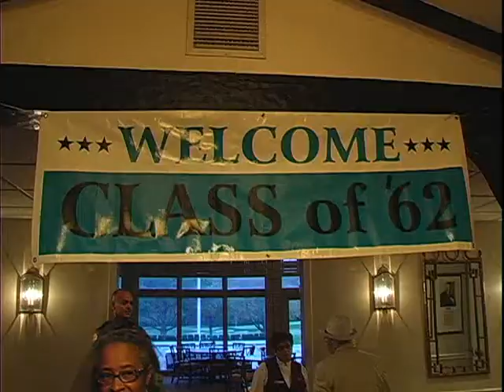Asbury Park High School Class of '62 50th Reunion Opening Ceremonies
The Asbury Park High School Class of 1962 had their 50th Reunion celebration at the Hollywood Country Club in Deal, N. J. on Saturday Oct. 27.  Approximately 110 classmates attended plus 60 other guests and spouses.